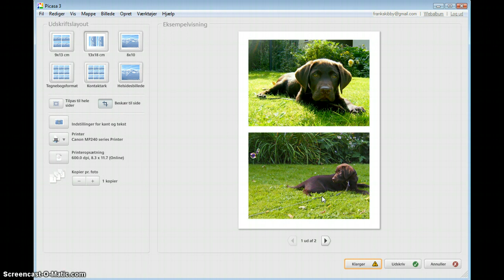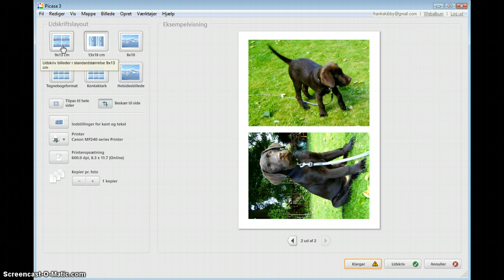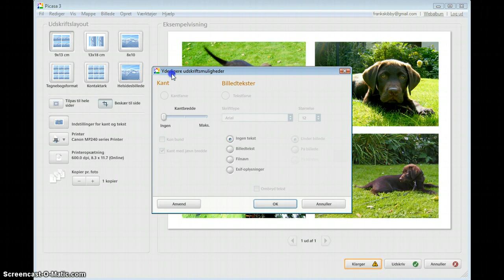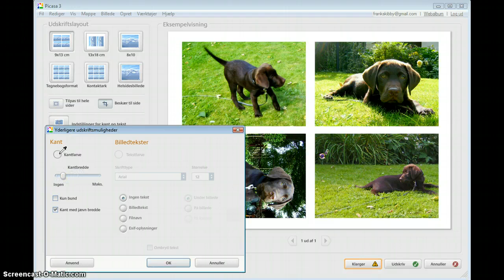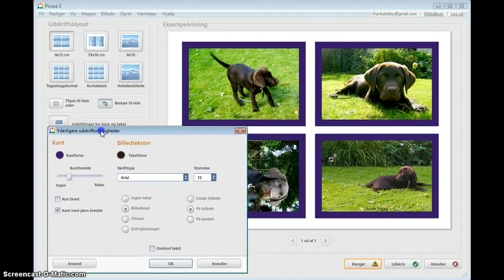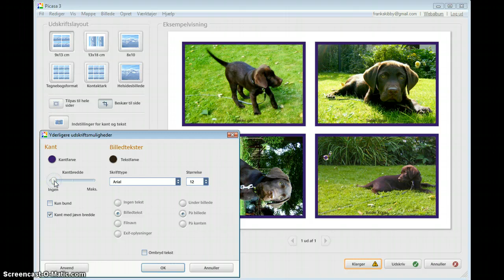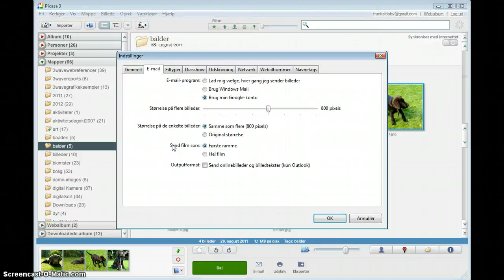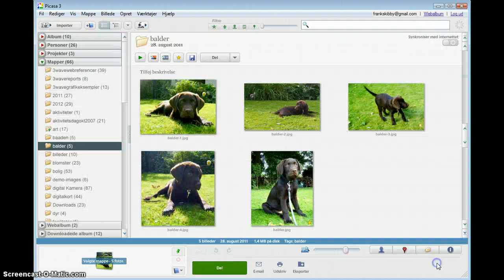Picasa 3.9: Udskriv med Picasa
Udskriv med Picasa 3.9: Sådan udskriver du dine fotos med Picasa 3.9.
- Udskriftsindstillinger,
- Layout
- Billedekant og kantfarve
- Billedtekst og tekstfarve
- Beskær foto
- Printerindstillinger i Picasa 3.9
- Sådan indstiller du tilgængelige udskrifts-formater i Picasa 3.9

REGLER FOR BRUG
Privat brug af private

UDARBEJDET AF
Frank Skibby Jensen

DENNE VIDEO VAR EN DEL AF
Danmarks første og største onlinekursus om Picasa